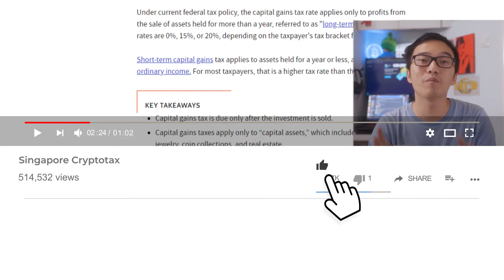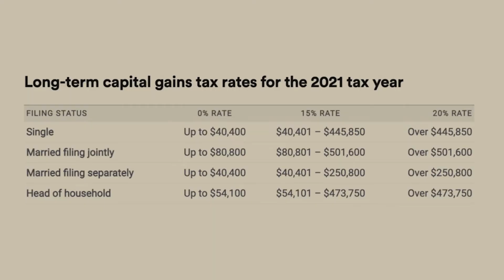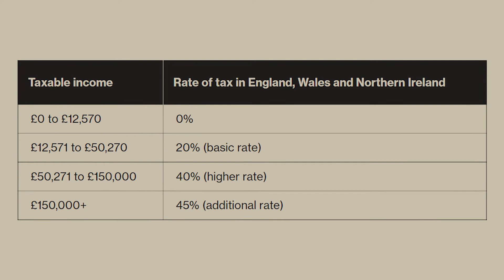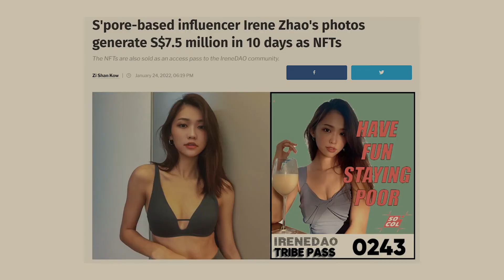Singapore to Tax Income from NFT | CONFIRMED!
Singapore's Finance Minister has confirmed that there will be Tax for income generate from NFT transactions.

00:00 - Intro
02:30 - How will NFT income be Taxed in Singapore?
03:30 - NFT Tax in the US
06:40 - Who will be affected by Singapore NFT Tax?